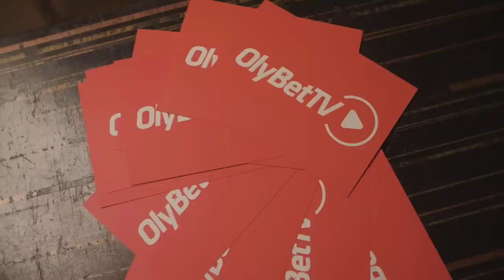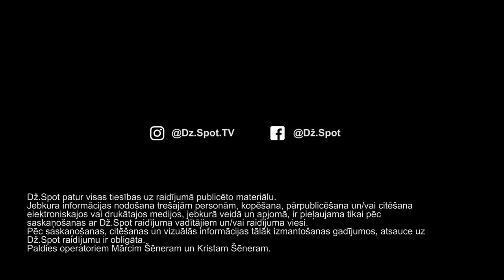ALDIS GOBZEMS | Sarunas par jūtīgām tēmām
“Ne-salda” saruna ar “visrepresētāko politiķi Latvijā” par šovmeņa imidžu un rituāliem, ko pieprasa sabiedrība, par to, kad jāļauj notikumiem pašiem notikt, un “tikai aktieris” Kaimiņš, par vājiem vīriešiem un to, ka sievietes ir jālutina, par dzīves jēgu – mīlestību un “take ir easy”, par kultūrvidi un ģimeniskumu, par to, ka dzīvei jāpieiet ar rotaļīgumu un, “tas ir garlaicīgi!”.

00:00:54 “es vairs neuztveru sevi kā politiķi”
00:01:34 par paļaušanos uz cilvēku veselo saprātu
00:03:00 par šovu “politika”
00:07:00 par prombraukšanu
00:11:04 par politiskās partijas nosaukumu
00:13:39 kāpēc Rododendrs?
00:14:04 “kāpēc nesanāca pirms četriem gadiem?”
00:17:15 par sievietēm politikā
00:19:35 par grāmatu lasīšanu
00:21:00 un atkal, par sievietēm
00:23:02 par Kaimiņa sāgu
00:34:12 par izmešanu no advokatūras
00:36:46 par būšanu politikā
00:39:50 par pretinieka iemidzināšanu
00:40:45 par vēlētāju (tautas) reakciju uz impulsu
00:42:58 par reitingu aptaujām un to feikumu
00:47:35 par bomžiem un alkoholu
00:53:05 “5000 euro par katru dzimušo bērnu…”
00:58:50 par kultūrvidi un ģēnijiem
01:06:00 un Fellīnī “Saldā dzīve” (Fellini “Dolce vita”) un Fazbinderu (R. W. Fassbinder)
01:08:50 par “grūtu” bērnību
01:10:30 par to, kas ir labs militārais dienests un “sniegpārsliņām”
01:19:07 par to, ko par tevi domā citi
01:21:10 kas ir mīlestība
01:22:30 par bērniem
01:25:35 par šķiršanos
01:28:50 par ienākumu deklarāciju
01:33:00 par “Maxima traģēdijas” lietu
01:35:10 par ģimenes institūtu un dzimumu mīlestību
01:50:25 OlyBet jautājums “Vai ir kāda uzvara, uz kuru vēl ej?”
01:53:00 par Kariņu un ziedojumiem
01:55:54 par nākamo izaugsmes soli ārpus Latvijas
01:56:40 par korupciju un politisko spēku finansējumu
02:02:02 par reklāmu, “būšanu televīzijā” un nozombētajiem skatītājiem
02:05:10 par elektorātu
02:06:00 kāpēc man būtu jābalso?
02:10:46 par Dieva klātbūtni
02:14:12 un par nāvi

Pateicamies B Bārs Restorānam par viesmīlīgo uzņemšanu Stils, atmosfēra un kvalitāte – tas ir B Bārs. Doma laukums 2, Rīga.

Paldies mūsu atbalstītājam OlyBetTV – sporta izklaides un satura platformai nr.1

Raidījums ir paredzēts pilngadīgām personām.
Raidījumā var būt iekļauta produktu izvietošana, iespējams tiek lietoti necenzēti vārdi, alkohols un smēķēts. Atgādinām: alkohola, tabakas un nikotīna izstrādājumu lietošanai ir negatīva ietekme uz veselību, šo produktu pārdošana, iegādāšanās un nodošana nepilngadīgām personām ir aizliegta.

ŠĪ SARUNA NAV PRIEKŠVĒLĒŠANU AĢITĀCIJA UN POLITISKĀ REKLĀMA.